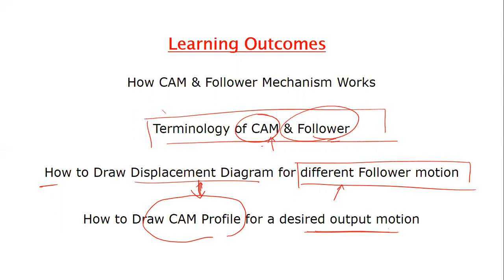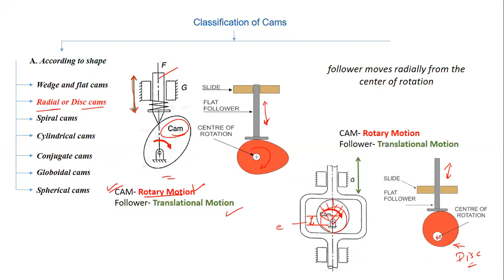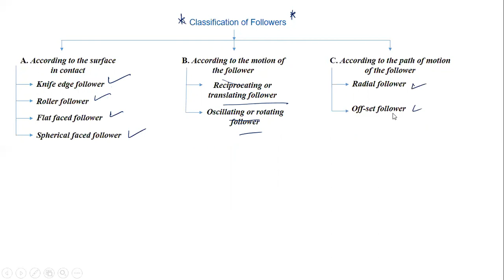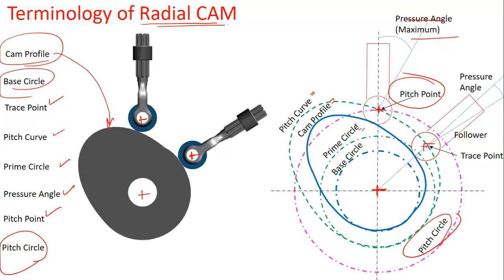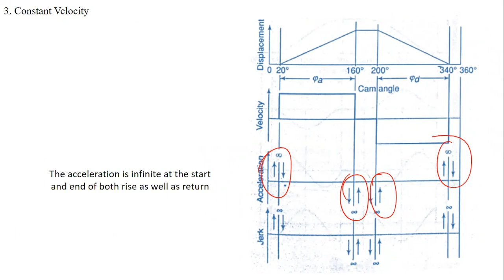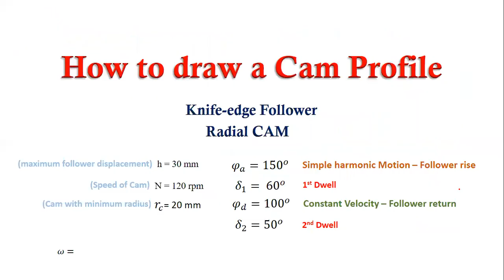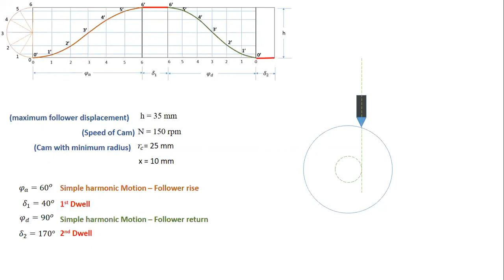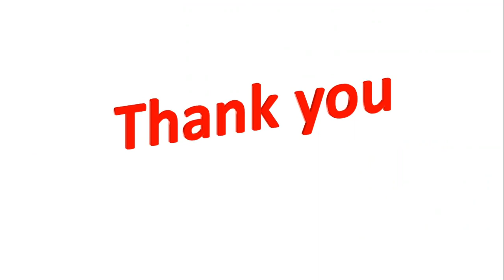CAM & Follower in Hindi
Chapter 4_Quick Revision (CAM & Follower) | KTM |
for More video check this @pravinkumar07

Cams
Types of cams
Types of followers
Follower displacement
Derivatives of follower Motion
Motions of follower
Layout of cam profiles